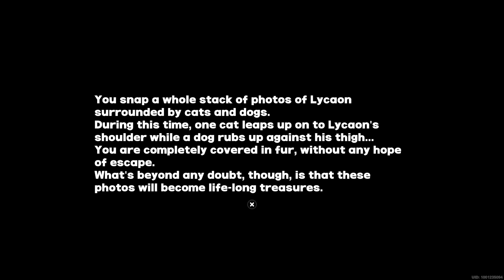ZzZ: Lycaon Lord of Strays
It's okay Lycaon, this happens to me a lot too.
People say it's because of the treats an mealworms i keep in my leg pockets.
But i only started doing that when i'd try to nap in the woods an kept getting animal guests.
I'd feel so bad not being able to share with the corvids an such.
So now i carry snacks for critters an peoples!
Ollie teases me, but you do the same, so you get me.
Lets get a cofftea after?